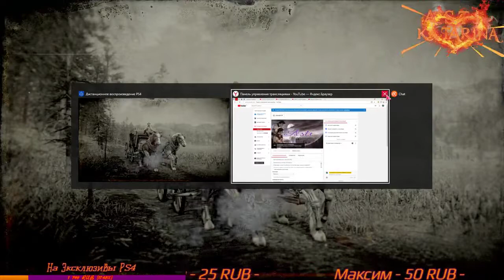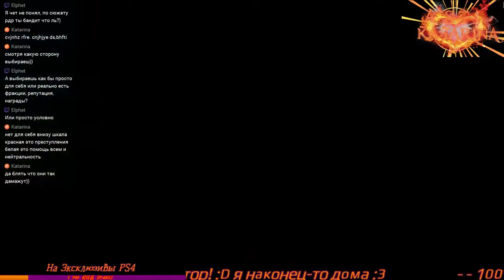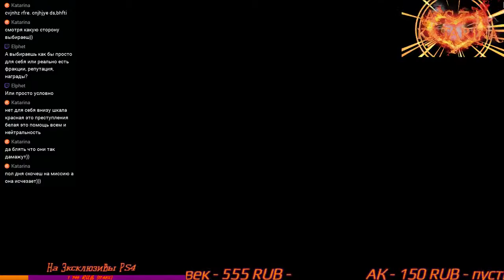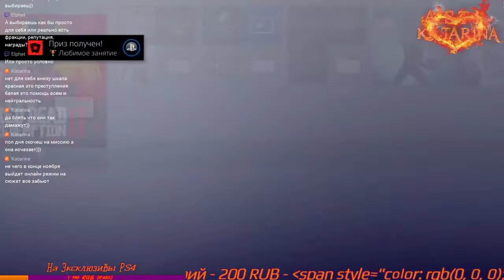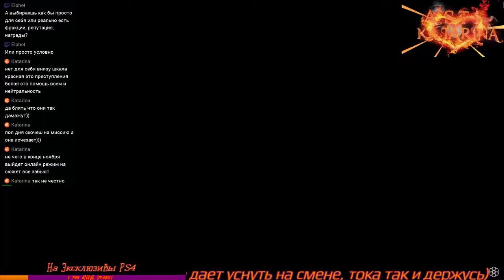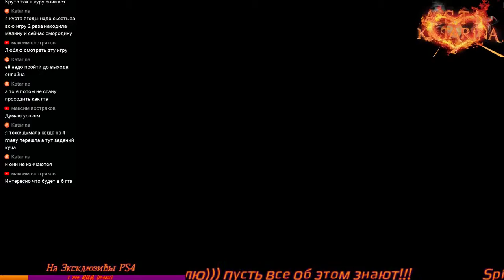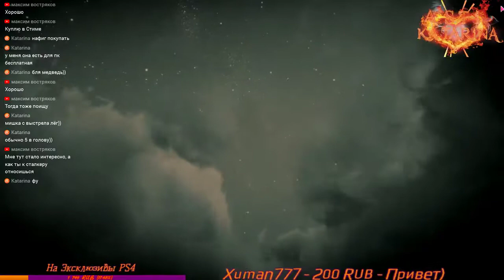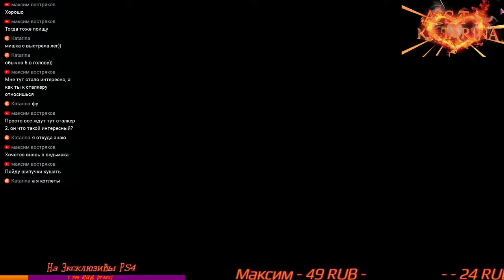Red Dead Redemption 2 #20 PS4 PRO